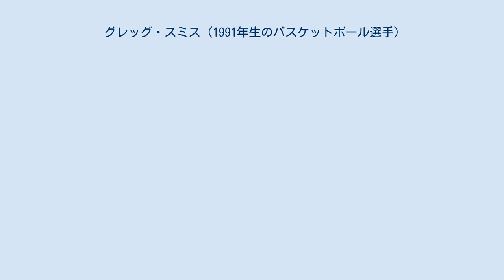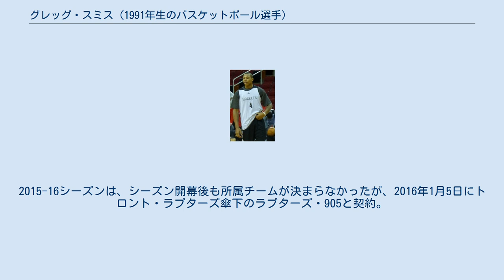グレッグ・スミス (1991年生のバスケットボール選手)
グレゴリー・ステフェン・スミス (Gregory Stephen Smith 1991年1月8日 - )は、アメリカ合衆国・カリフォルニア州ヴァレーホ出身のプロバスケットボール選手。
大阪エヴェッサに所属していた。
 2009年にカリフォルニア州立大学フレズノ校入学し、2年間で平均11.6得点7リバウンドを記録したところで2011年のNBAドラフトにアーリーエントリーしたスミスだったが、ドラフトではどのチームからも指名を受けることが出来ず、更に2011年はNBAロックアウトが敢行されたこともあり、スミスは8月にメキシコに渡り、ソレス・デ・メヒカリでプロキャリアを開始。
そしてロックアウトが解消された12月に帰国し、同月13日にヒューストン・ロケッツと契約。
28日に傘下のリオグランデバレー・バイパーズに送られ、翌年2月8日に正式にロケッツと契約し、念願のNBA選手となった。
 2011-12シーズンは7試合に出場。
翌2012-13シーズンは、オメル・アーシュクの控え役として71試合に出場したものの、2013-14シーズンは膝の負傷にドワイト・ハワードの加入で出番が減少し、2014年4月10日に解雇。
4日後にシカゴ・ブルズに拾われたものの、膝の負傷で不出場に終わった。
 2014-15シーズンはダラス・マーベリックスでプレー。
2015-16シーズンは、シーズン開幕後も所属チームが決まらなかったが、2016年1月5日にトロント・ラプターズ傘下のラプターズ・905と契約。
3月1日にミネソタ・ティンバーウルブズと10日間契約を結んだ。
 2017年8月8日、大阪エヴェッサと契約したことが発表された。
 故障のため2018年1月9日に退団。